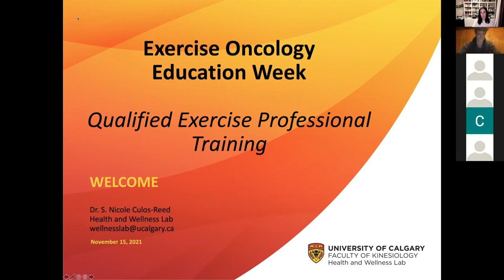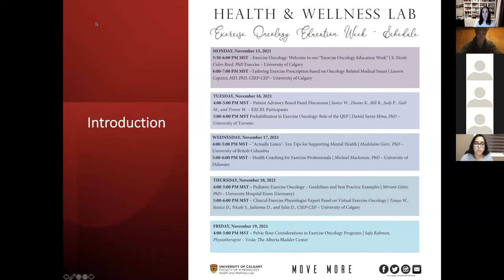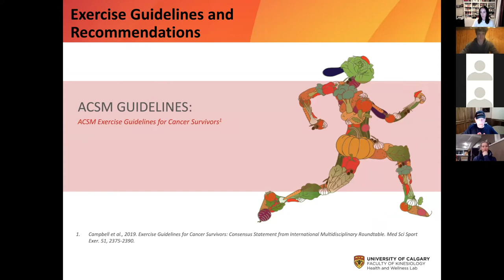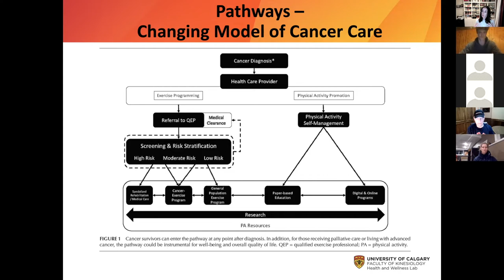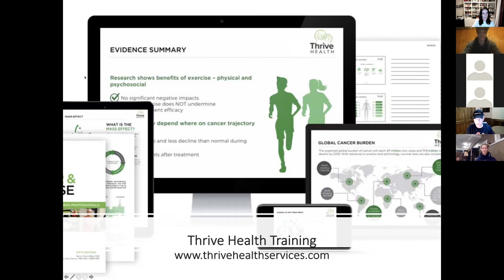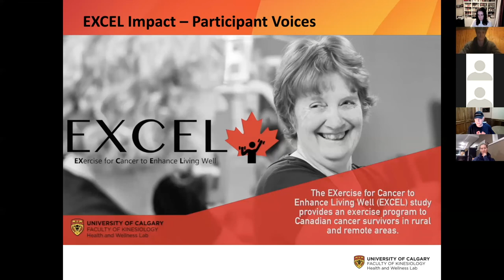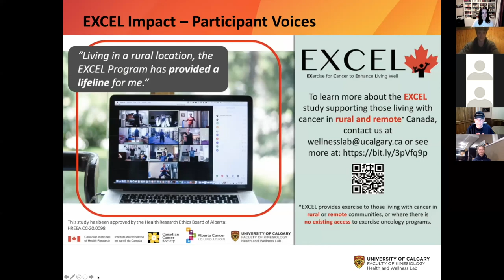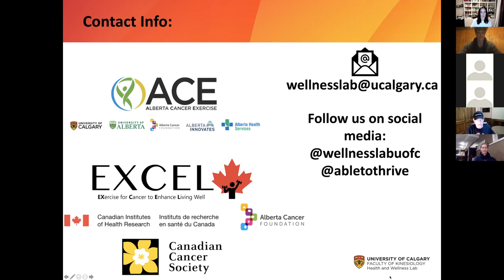Welcome to our “Exercise Oncology Education Week”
Dr. Nicole Culos-Reed introduces the Qualified Exercise Professional Oncology Education Week and the goals of this webinar series.